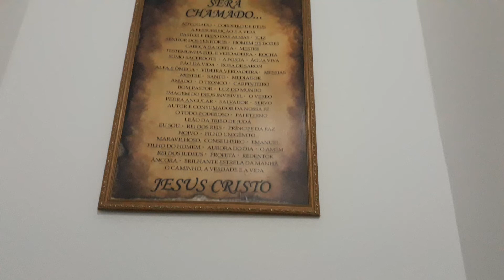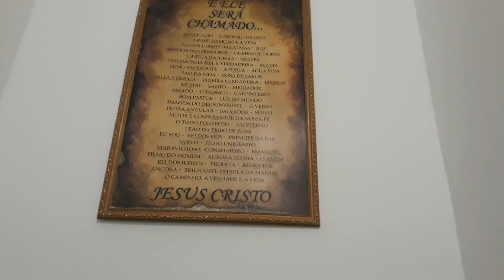2 REIS 07 À A 09.